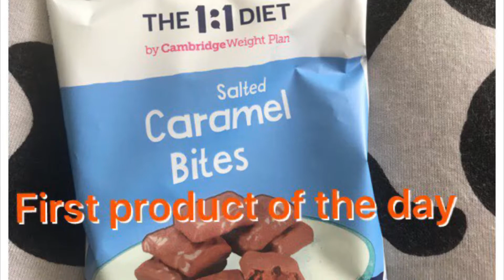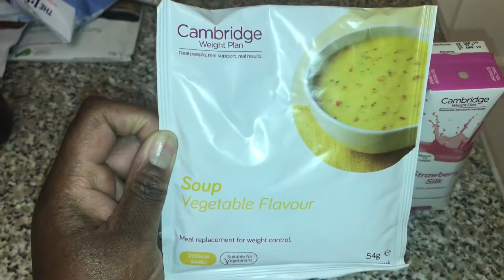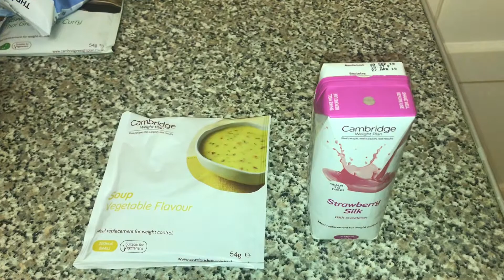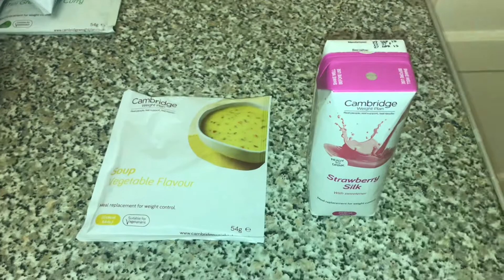DAY 39 | The 1:1 DIET BY CAMBRIDGE WEIGHT LOSS JOURNEY 2019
Been a crazy busy day doing various things. Had all my products today.

I'm so happy with the support I've got so far.  Would love to see my channel grow so I'm aiming for 100 subscribers by  end of next month.  Help me to grow by showing your support.

My uploads and posting schedules will be everyday so please keep an eye out for my videos by hitting the Like button and of course the Subscribe to watch my videos.

To get notified when I post just click on the bell for my daily uploads.